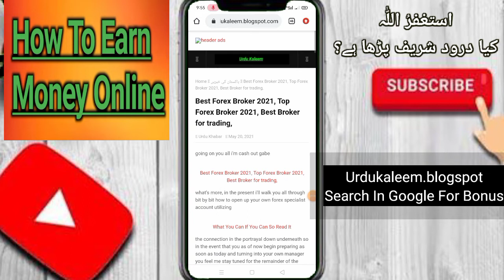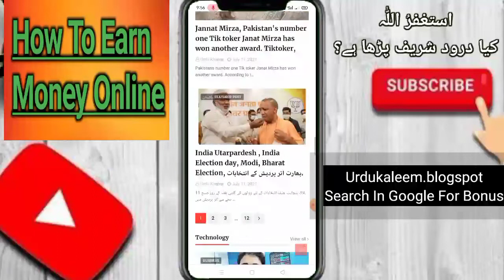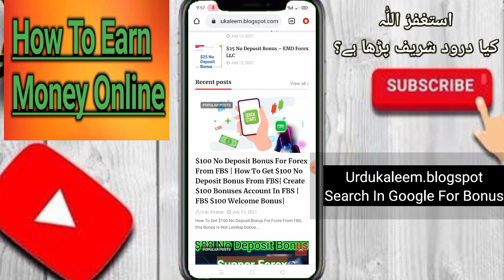No Deposit Bonus For Forex $100 2021 | $100 Welcome Bonus For Biginners From FBS | FBS Trading Str..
6ANX1U
code : 6ANX1U

6ANX1U
code : 6ANX1U

$100 see this video 👇👇
Create Octafx Account For Joining 👇

bestforexbonus,

xm bonus,

bestforexbonus,

Octa fx no deposit bonus how to get welcome Bonus From Octafx?moga fx welcome Bonus, no Deposit Bonus from moga fx. fbs trading Strategy,